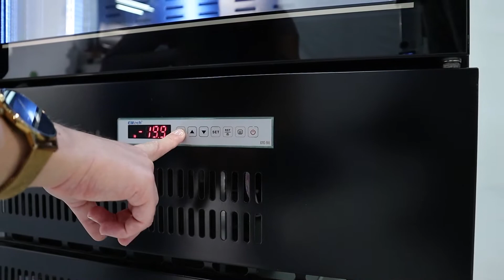❄️😱 GRAN ARMARIO REFRIGERADO de 3 PUERTAS: VESUR-1603-C | edenox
Si necesitas 𝐂𝐎𝐍𝐒𝐄𝐑𝐕𝐀𝐑 y 𝐄𝐗𝐏𝐎𝐍𝐄𝐑 tus 𝐏𝐑𝐎𝐃𝐔𝐂𝐓𝐎𝐒 en un armario de 𝐆𝐑𝐀𝐍 𝐂𝐀𝐏𝐀𝐂𝐈𝐃𝐀𝐃, puedes combinarlo ya que tenemos de 1, 2 y 3 PUERTAS y en opción de 𝐑𝐄𝐅𝐑𝐈𝐆𝐄𝐑𝐀𝐂𝐈Ó𝐍 (vesur) y 𝐂𝐎𝐍𝐆𝐄𝐋𝐀𝐂𝐈Ó𝐍 (vesuc). Es perfecto para tu negocio ¿Quieres 𝐒𝐀𝐁𝐄𝐑 𝐌Á𝐒? No te pierdas 𝐄𝐒𝐓𝐄 𝐕𝐈𝐃𝐄𝐎 para conocer 𝐓𝐎𝐃𝐀𝐒 𝐒𝐔𝐒 𝐕𝐄𝐍𝐓𝐀𝐉𝐀𝐒.

FB 👍 Edenox Edenox
LK 🤝 edenox

No olvidéis que estar suscrito, es importante para estar al día de todo el contenido que vamos publicando en nuestro canal Play edenox.